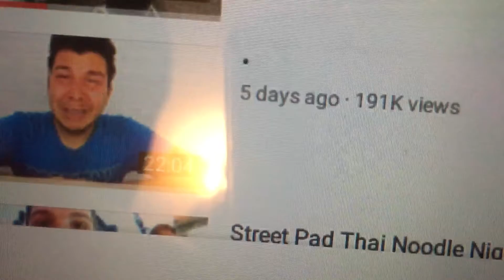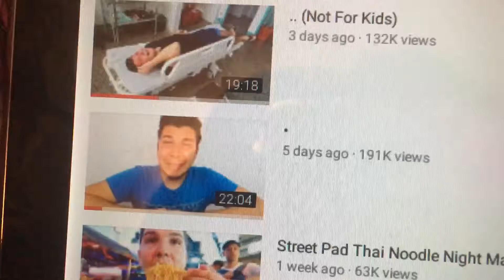Don't make fun of him